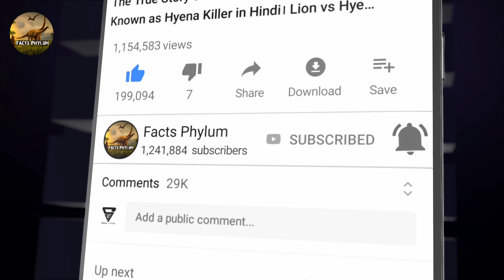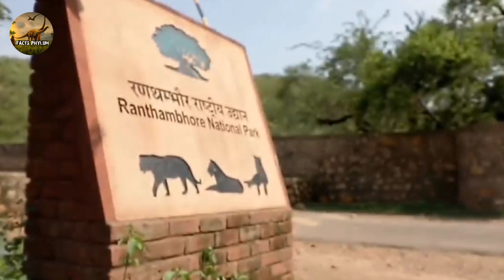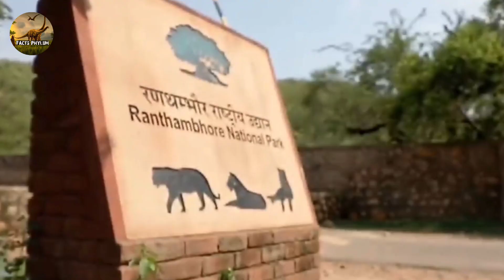Lion Vs Crocodile - Who is The Real King। Tiger vs Crocodile Who Will Win । Facts Phylum।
Five Moments when Big Cates Came Face to Face With The Crocodiles and Fought With Them

1. Big cats vs Crocodiles
2. Lion vs crocodile
3. Tiger vs crocodile
4. Jaguar vs crocodile
5. Scarface and crocodile fight video
6. Scarface fight with lion video
7. Machli Tiger video
8. Tigress machli and crocodile fight
9. Machli and crocodile fight viral video
10. Jaguar and crocodile viral Video
11. Jaguar video
12. Crocodile video

🔴 Note - If You Find Any Discrepancy Please Help me Correct Because I collected This Information from Different Sources.

Voice Over By - Ahad Parwez
 ( Veterinary Student )

Script And Editing By - Ritik Singh